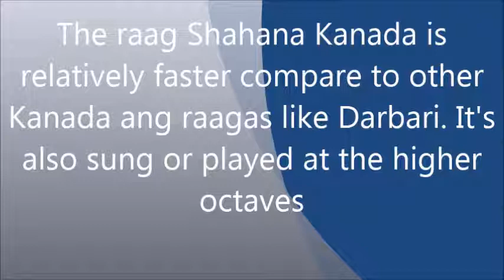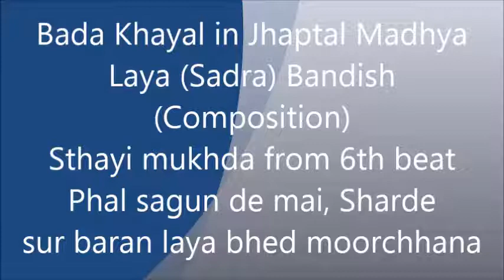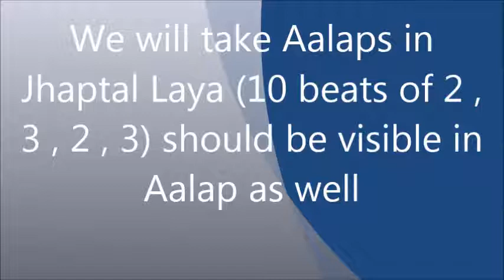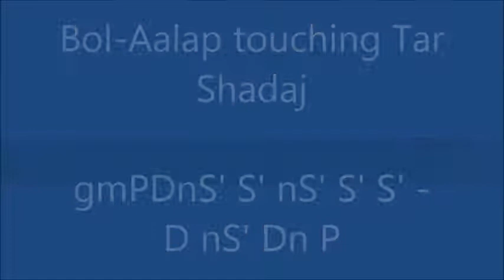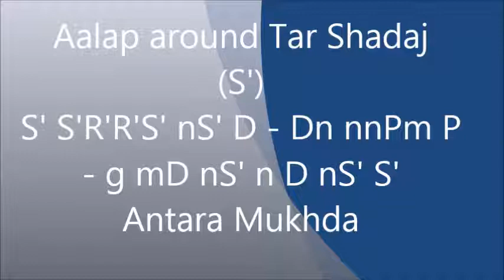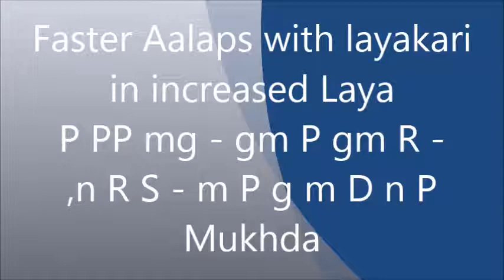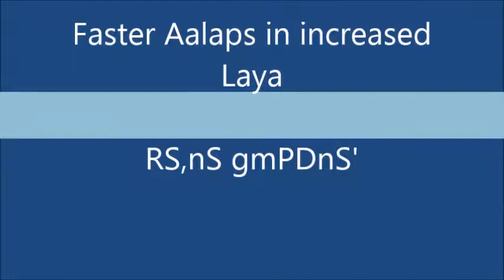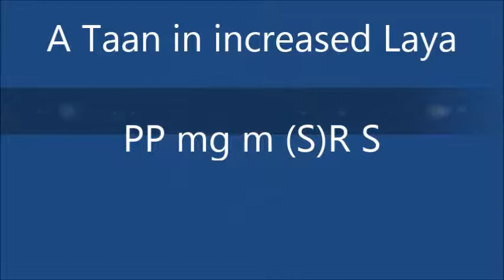Shahana Kanada (राग शहाना कानडा) Bada Khyal in Jhaptal Madhya Laya Sadra - Phal sagun de mai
The beautiful composition on seeking blessings from Mai Sharda by Acharya Tanarang ji, is used for this Sadra tutorial. The Jhaptal laya Aalap of 2,3 2, 3 weights are tried out in this melodious Raaga Shahana Kanada. A no. of Tihais with 5 beat mukhda compressed into 2.5 beats is tried.

The scale used here is B